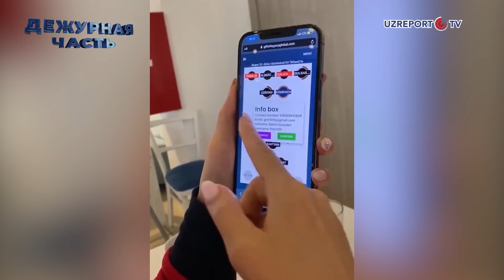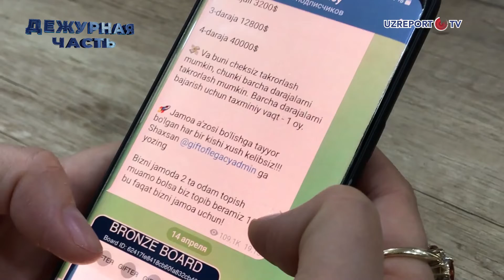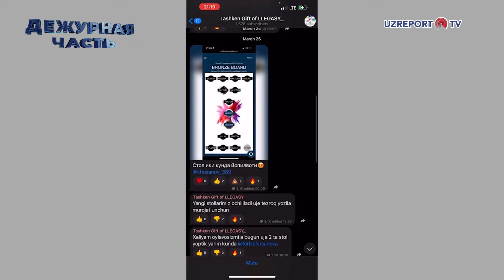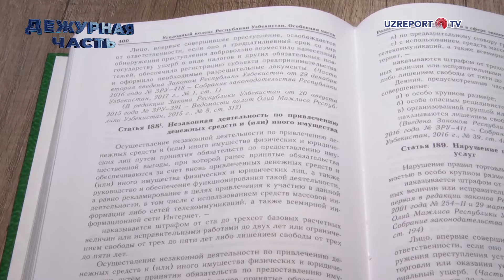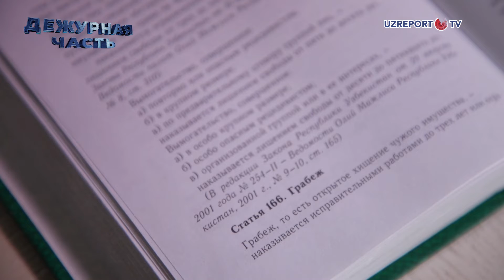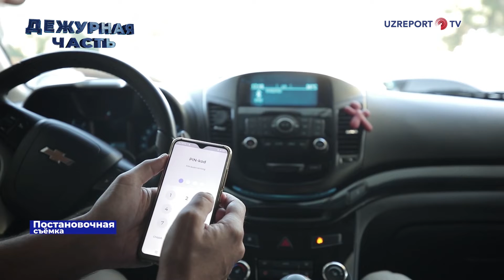Дежурная часть | Выпуск 20 | Кража из сейфа в гостинице раскрыта по горячим следам